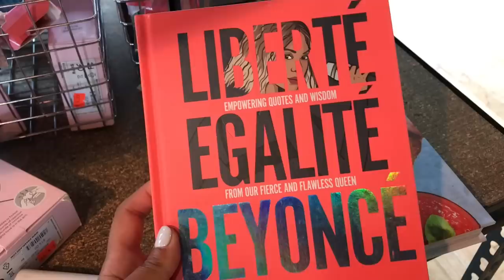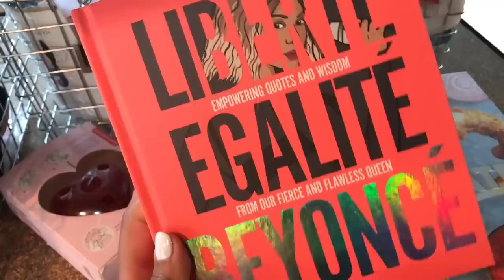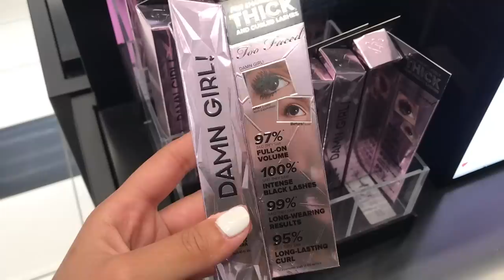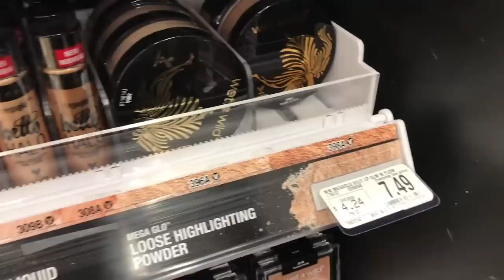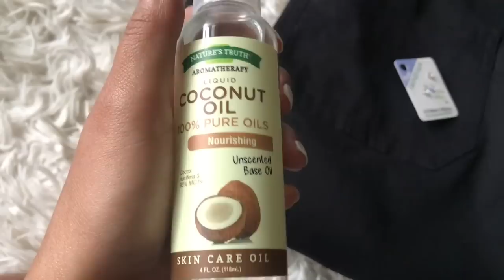LAST WEEK VLOG EP.94 HAUL, SHOPPING, ONGLES + RECETTE HUILE PAILLETÉ | MEGANE CELIA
Love You Booboo ❤️

↝ Nouveau Weekly Vlog chaque Mercredi à 19h
↝ Nouvelle vidéo chaque Dimanche à 19h

- 5€ de Cash Back de bienvenue, Gagne de l'argent grâce à tes commandes en ligne!

-5€ (première commande) sur BEAUTEPRIVEE

-10€ (première commande) sur MISSGUIDED

MEGANE_CELIA -8€ (pour les nouveaux clients et -25% pour les autres) sur LALALAB.

MEGANECELIA -15% sur HELLO BODY

Youtubeuse/ Influenceuse? Et tu souhaite recevoir des produits gratuits inscris toi

• Mégane
• 09 Juillet